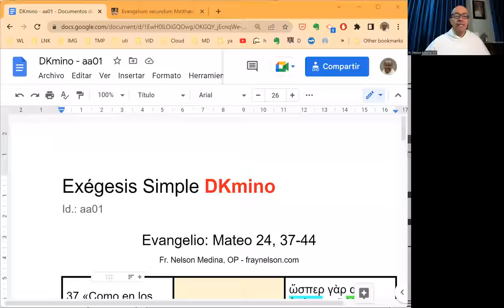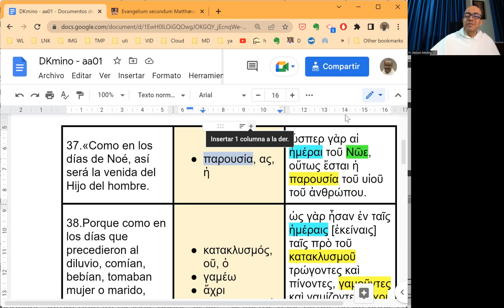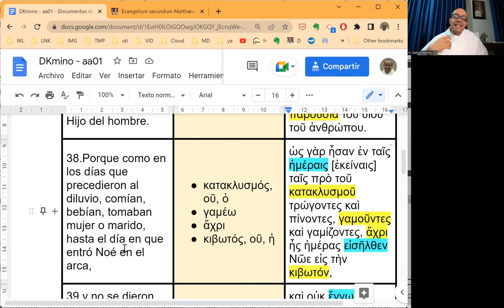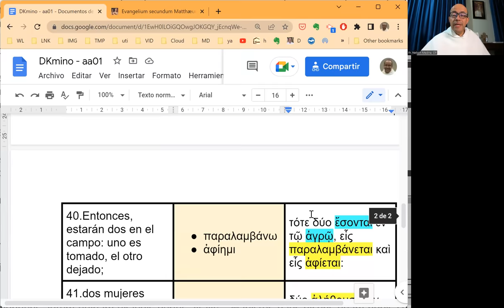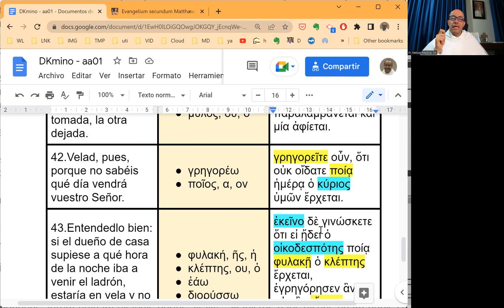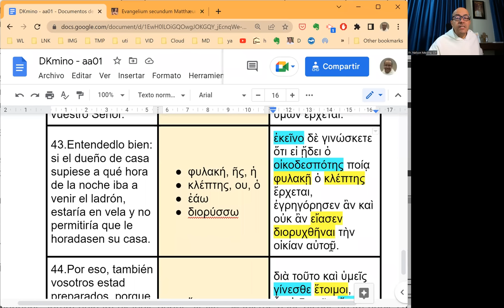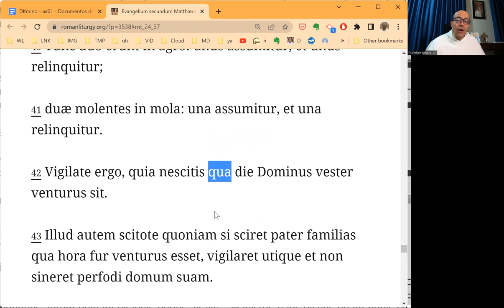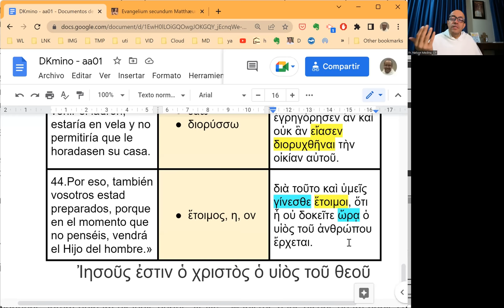[084] Exégesis Simple para el Domingo I de Adviento, ciclo A (DKmino 084)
* Un estudio sencillo del vocabulario, las características principales y el mensaje del Evangelio del Domingo I de Adviento, ciclo A: Mateo 24, 37-44.